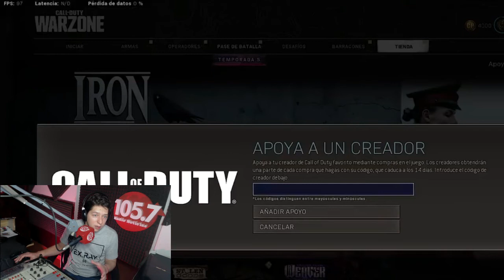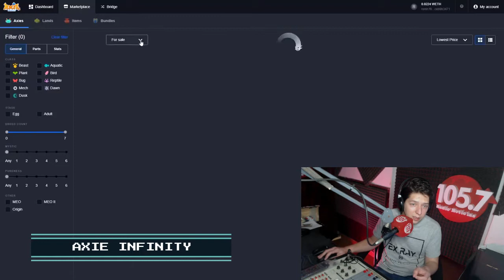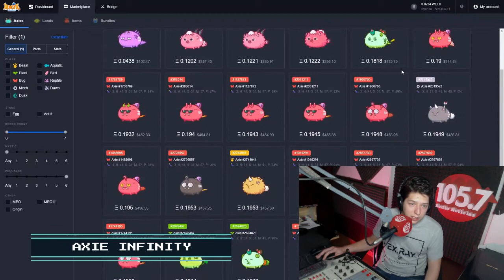RadioNoticiasCumple | Programa especial: Mundo Gamer- Los videojuegos del momento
Los videojuegos del momento: Free Fire, Fortnite, Call Of Duty Warzone, Friday Night Funkin' y Sausage Man.

Además un invitado especial que nos explica todo sobre la novedad: Axie Infinity, el juego con el que podés ganar desde 700 dólares por mes.

Conduce: Nico Bron.